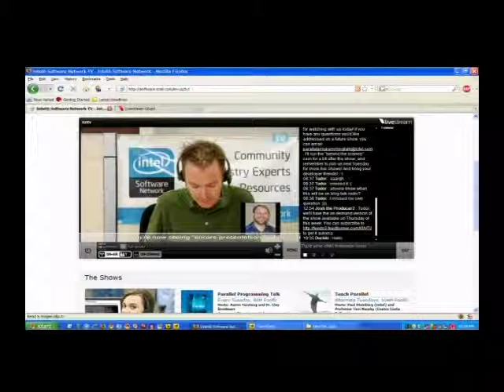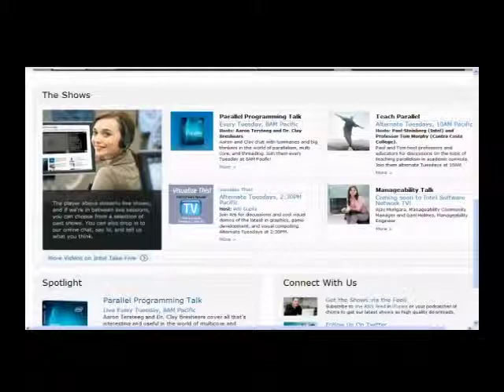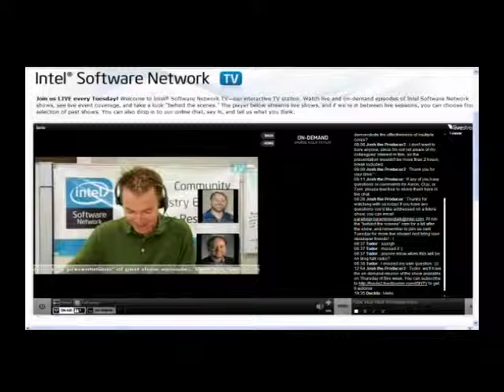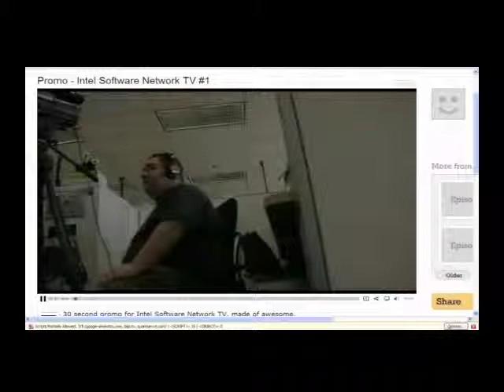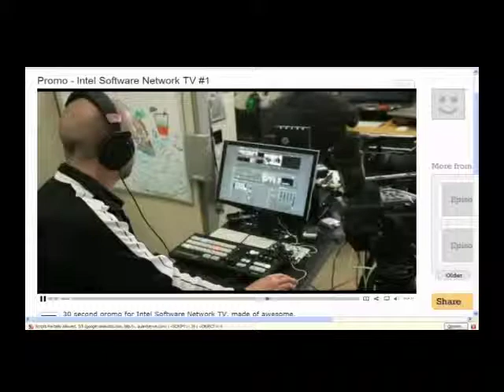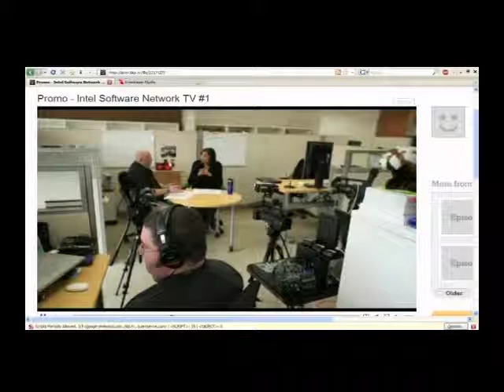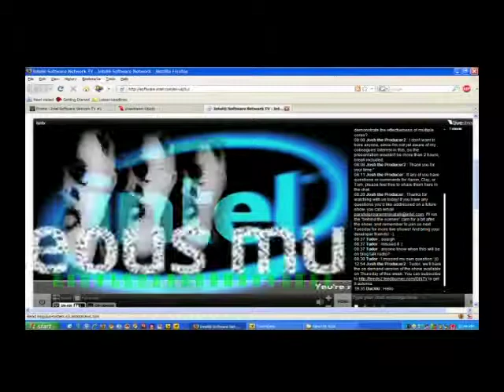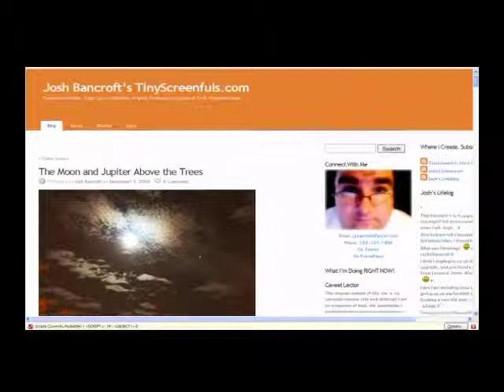StrangeLove Episode 130 - Tech: Intel Software Network TV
September 7, 2009: “There’s TV On The Internets?”

Friday night we were joined in studio by Josh Bancroft and Jerry Makare to talk about Intel Software Network TV. It was a a good little chat and a great deal of fun to see them with the tables turned. Normally they’re on the other side of the camera producing the shows. Find out more about what they’re working on and how it got started.

Host: @CamiKaos
Producer/Co-Host: @drnormal